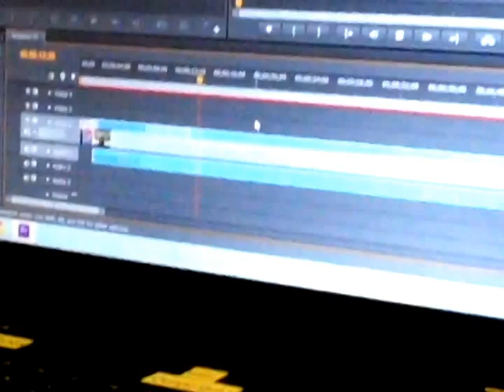KI Camp 2014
This video, made by one of the campers, highlights the work they've been doing thus far!